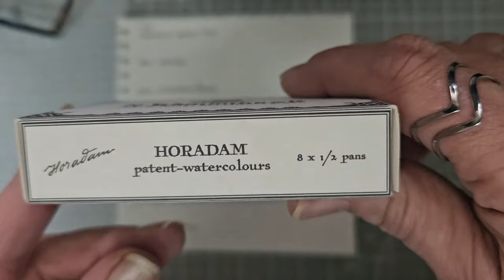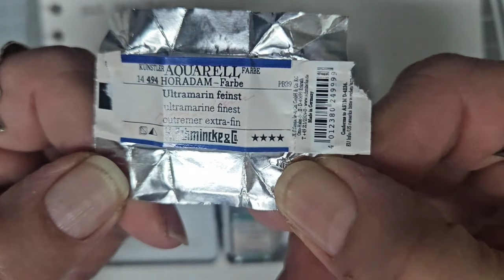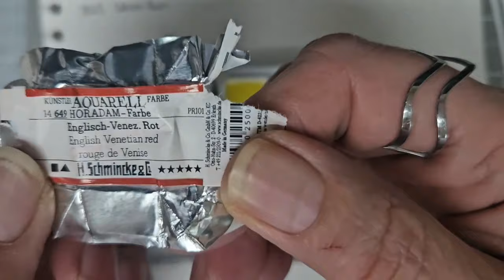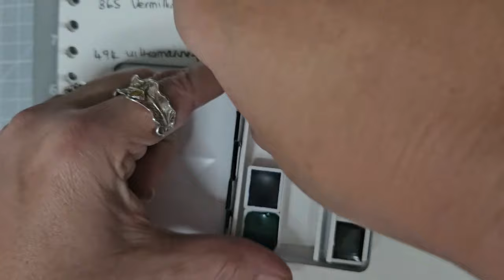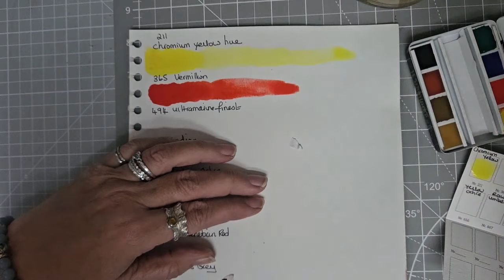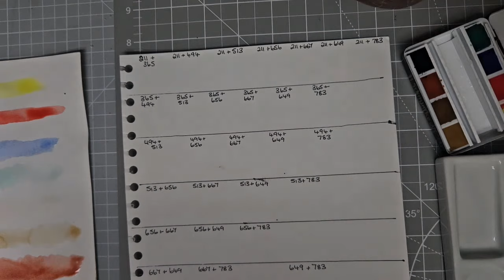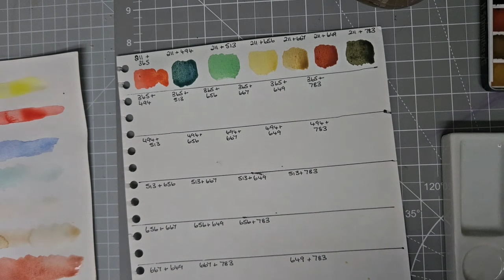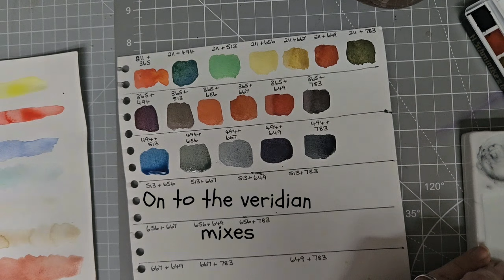New Schmincke retro half pan palette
Facebook @Michelle Mould Watercolours and Art